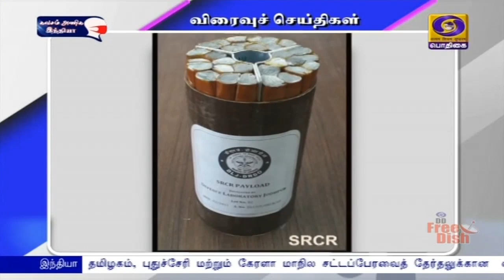பொதிகை காலை 8.00 மணி விரைவுச் செய்திகள் [06.04.2021]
1) பணம் விநியோகம்- 2 பேர் கைது

2) விழிப்புணர்வை ஏற்படுத்திய இளைஞர்கள்

3) தேர்தல் பறக்கும் படை நடவடிக்கை